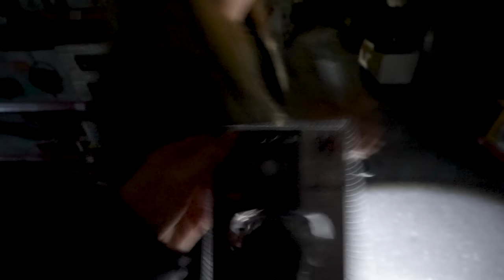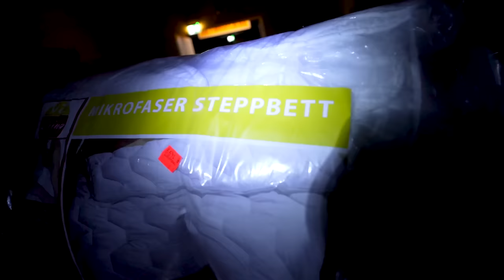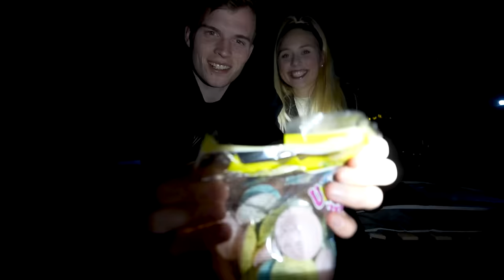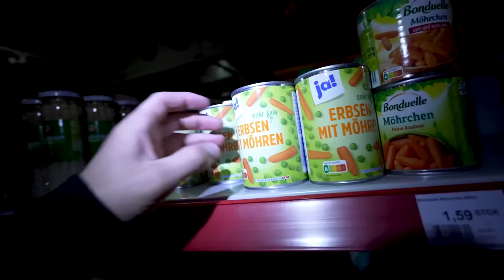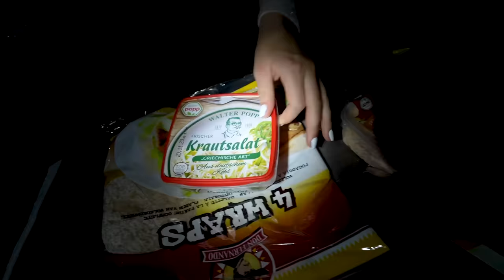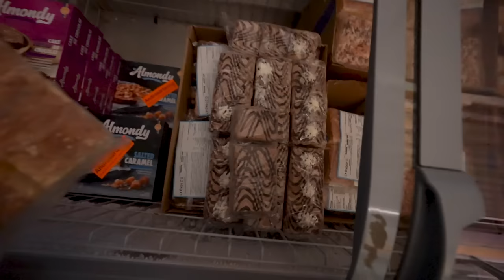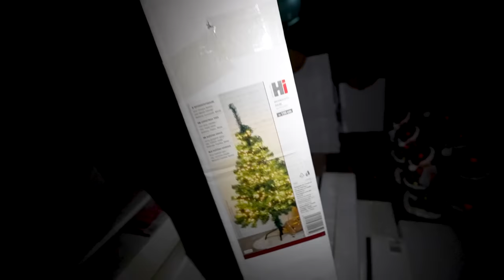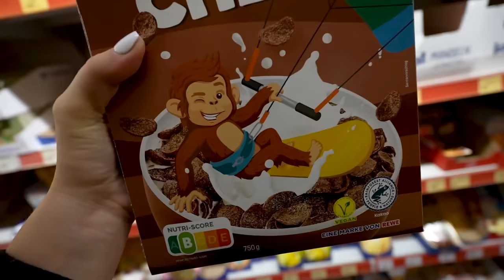EINE NACHT IM SUPERMARKT!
Wir haben eine Nacht in einem Supermarkt verbracht und durften alles nehmen, was wir wollten!😍 Was hättest ihr in der Nacht gemacht?